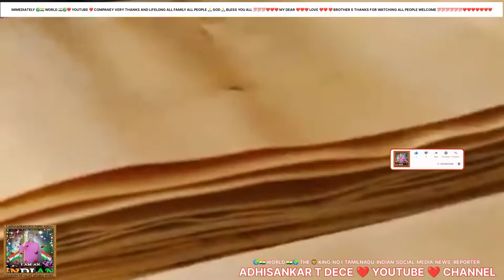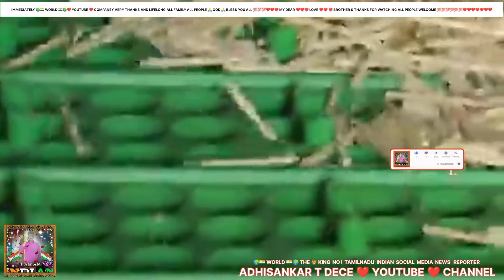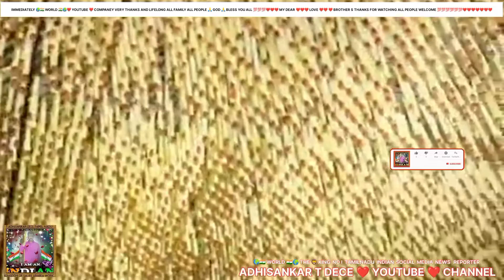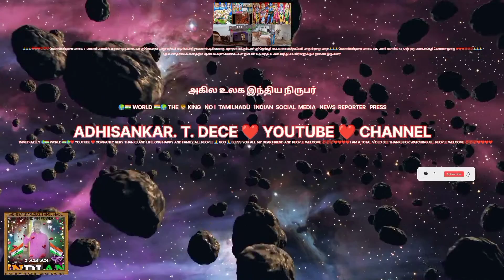தீப்பெட்டி எப்படி தயாரிக்கிறார்கள் என்று பார்ப்போம் உழைப்பாளி அனைவருக்கும் நன்றி🌍🇮🇳WORLD🇮🇳🌍ALL🙏GOD🙏B